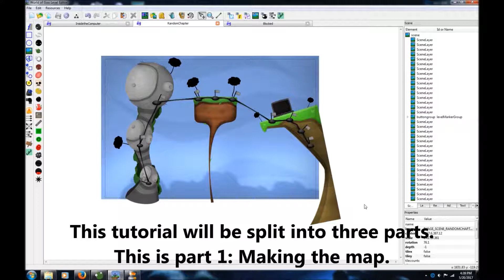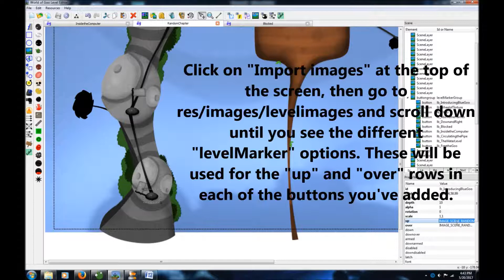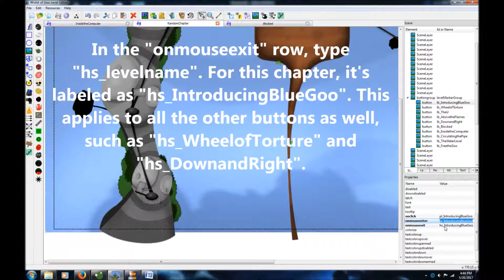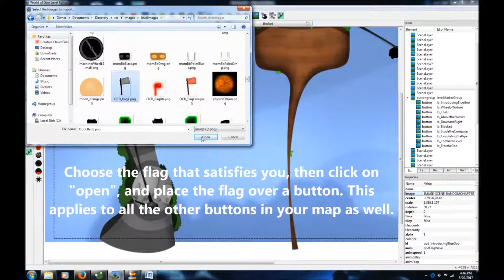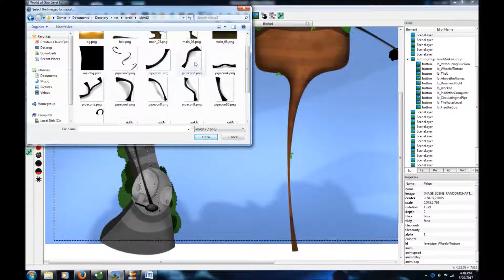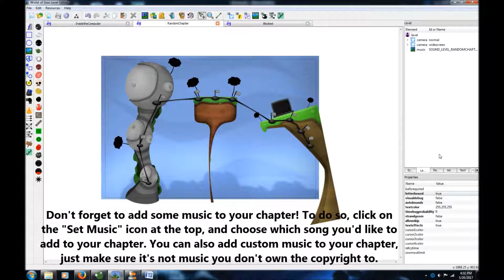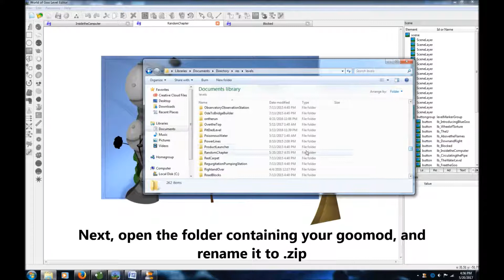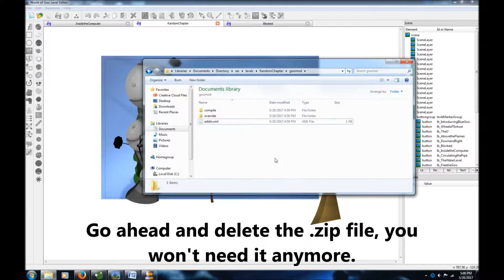World of Goo Chapter Tutorial, Part 1: Making the Map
This is a tutorial for how to create your very own chapter in World of Goo! In Part 1, we look at how to design the map.